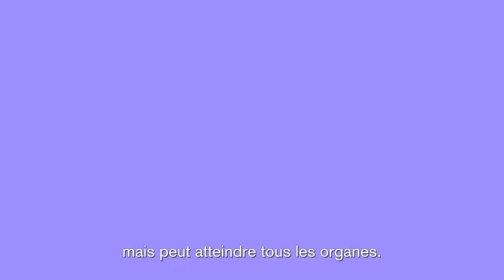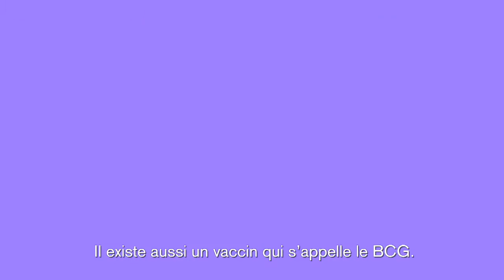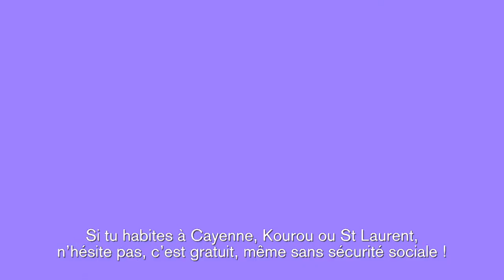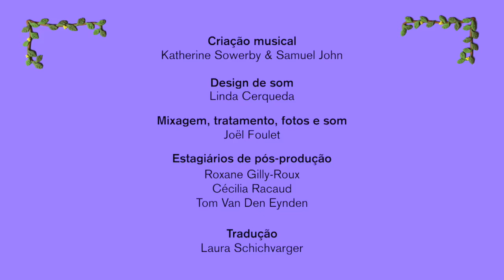Visa Tuberculose Brésilien/Portugais S1 EP6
Cette semaine retrouvez le sixième épisode : La Tuberculose